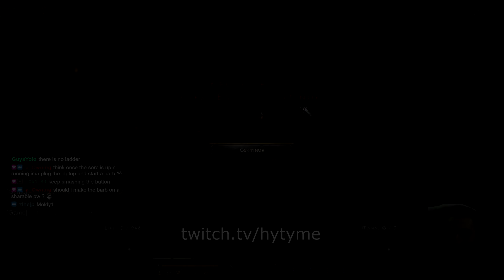D2R CLIPS #1 - HC deaths, GG finds & more!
Diablo 2 Ressurrected launch weekend clips from twitch streamers.
Feel free to check out all of these content creators on Twitch - many of them are streaming daily!